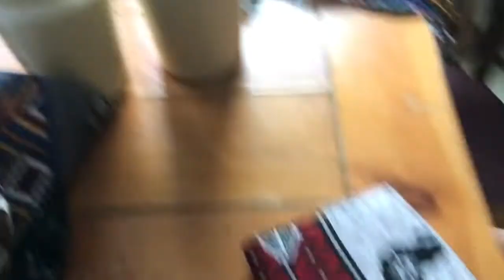My 38th Bday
Watch as I give the birthday party run down!